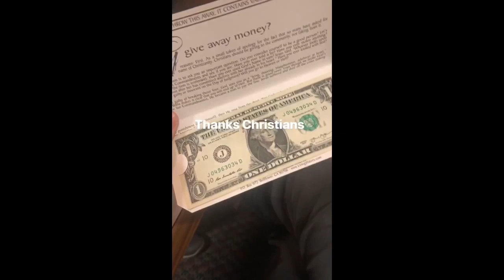Freeblast 5.11 on El Capitan with THE BADGER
Climbing Freeblast with Luis aka The Badger. Just a short automated edit from some clips. Fun climb.